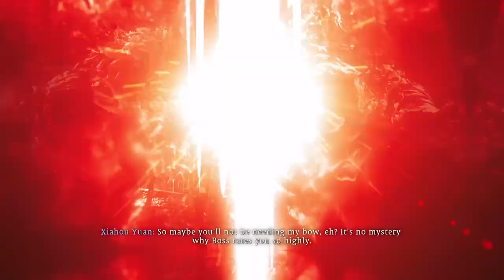Wo Long: Fallen Dynasty_20230314213401